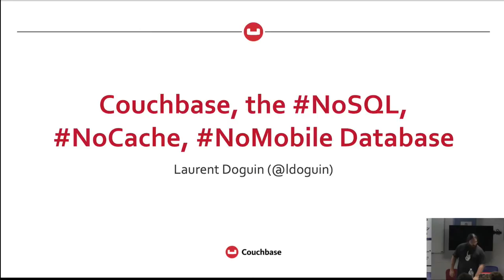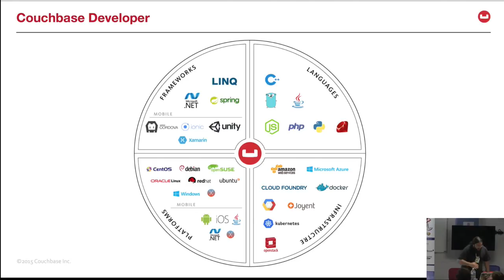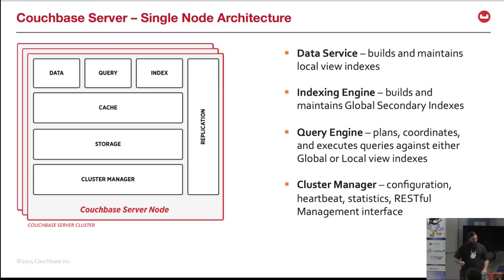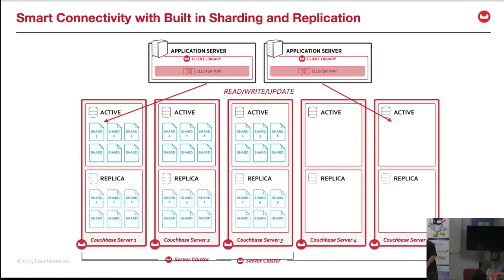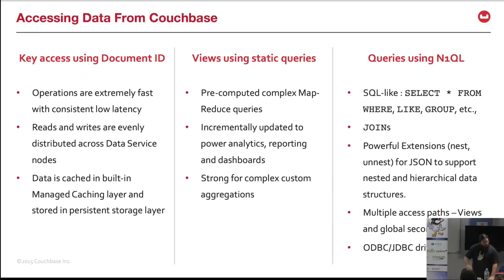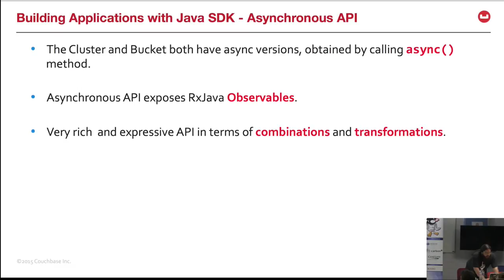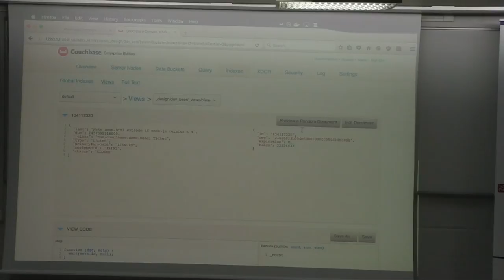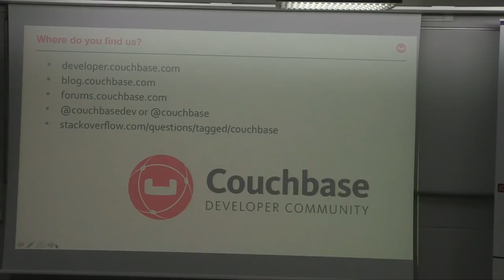16/08/13 - 02 - Couchbase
No* as not only. Couchbase is an OpenSource Document Database. Like most NoSQL DBs, it is distributed, highly available and schemaless. But unlike most NoSQL DBs, it also supports SQL querying with N1QL, a SQL query language for JSON documents, and Fulltext search through Bleve.

But No* means not only, and Couchbase is not only a NoSQL DB. With its integrated Caching layer, you don't have to deploy any additional caching solution, everything you do is already in memory. And for mobile developers, Couchbase features a full mobile solution which resolves the offline synchronization problem.

In this presentation we will go over Couchbase's architecture and see what makes it possible to have such a versatile database. We'll end this presentation with some deployment or code examples.